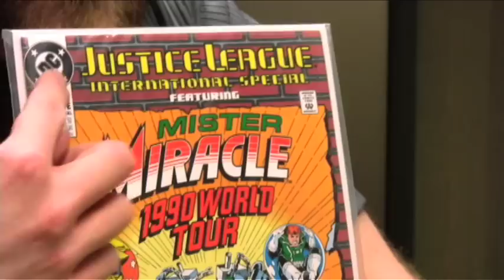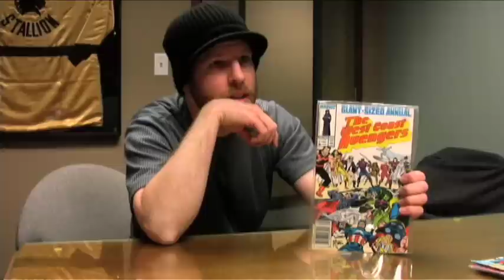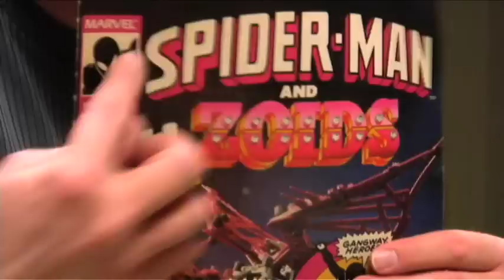That's a Good Deal! (digital short) COMIC BOOK SYNDICATE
When is a deal not a deal?

Originally aired in 2009. Now with remastered picture & audio.

Available on television and the web!